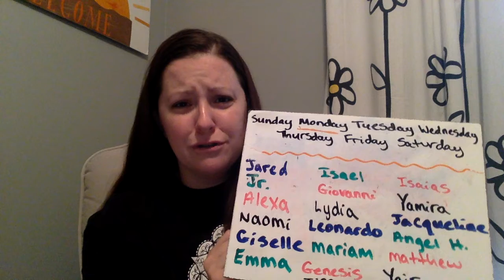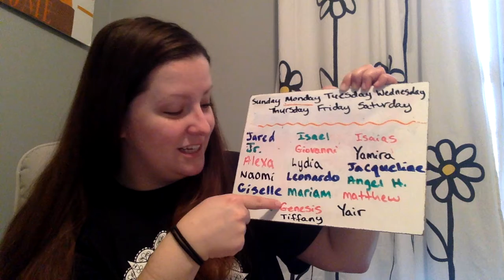Good morning Jirafas! 4/6/20